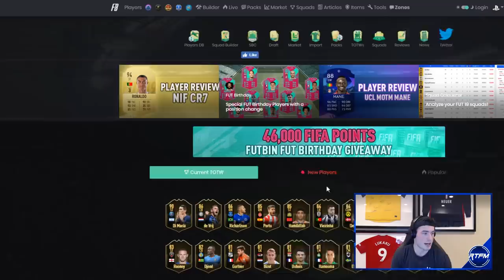FUT BIRTHDAY MARKET DISCUSSION! BLANC SBC! FIFA 19 Ultimate Team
hello

FUT 19, FUT